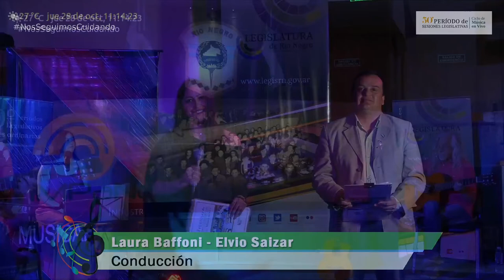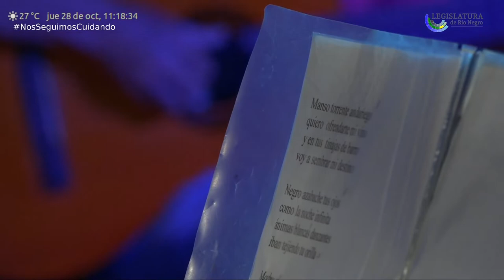Presentación de Rosy Gonzalez. Canción MADRE RIO